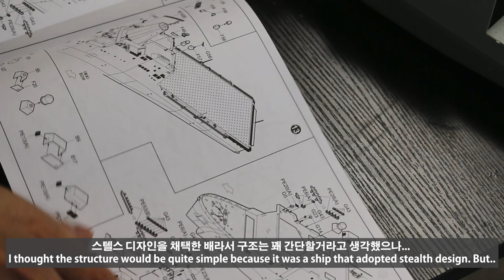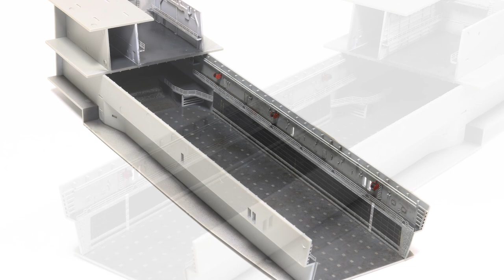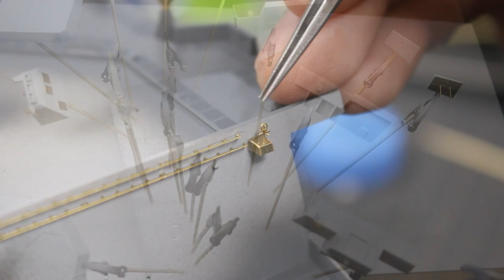PART 1. Painting deck - 1/350 USS LPD-21 NEW YORK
Hello, my friends! I'm planning to make 3-4 videos with New York. I hope you enjoy it.